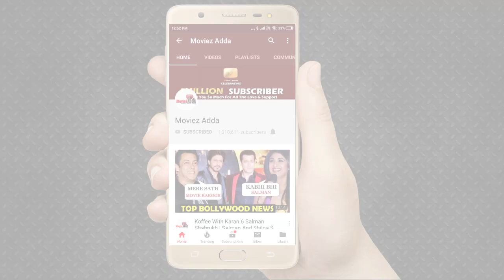Salman Khan Gets Shy With Shehnaaz Gill At Bigg Boss 13 House